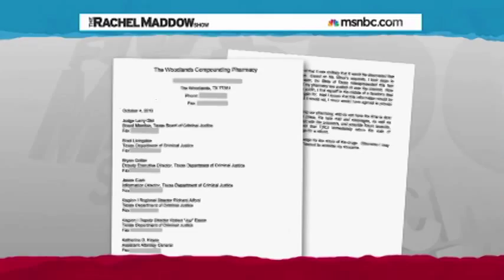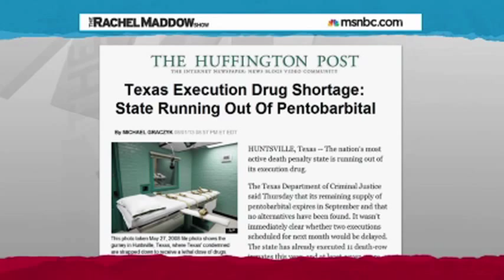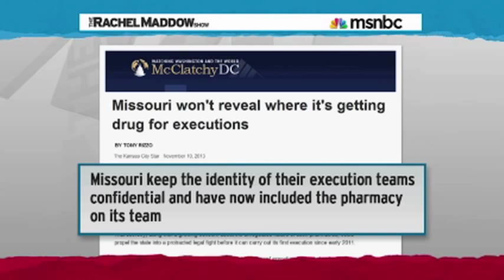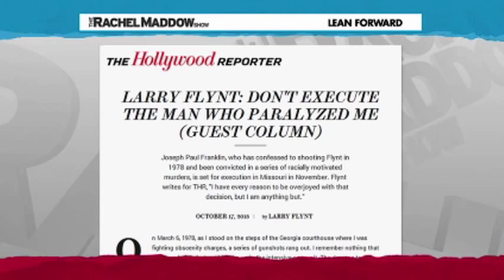Larry Flint Fights To SAVE The Man Who Paralyzed Him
Rachel Maddow interviews Larry Flint about why he's working with the ACLU to stop the execution of the man who shot and paralyzed him.